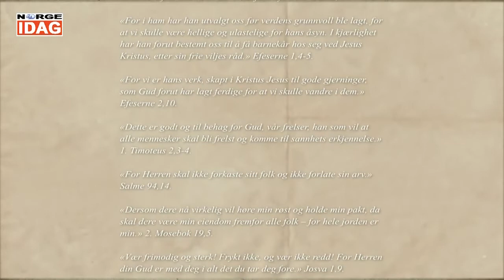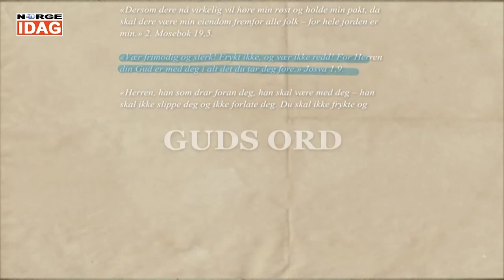Live fra Bergen 12.10.2021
Programledere: Linn Myhr og Bjarte Ystebø